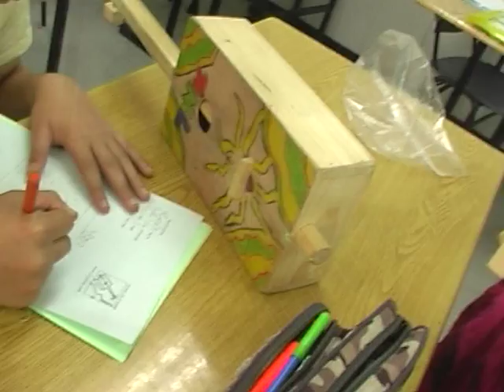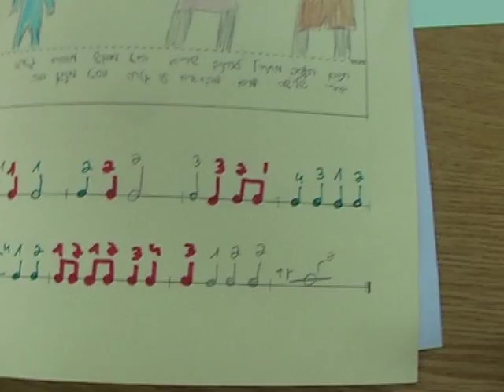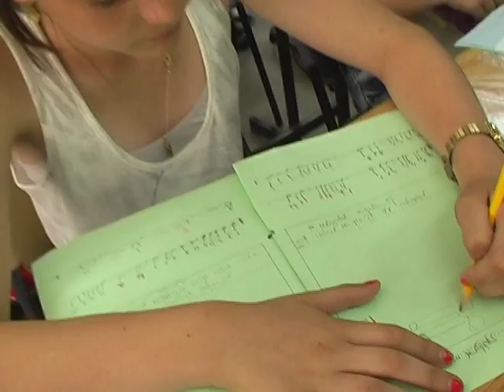Music Project with gifted kids in Israel מחוננים ומצטיינים בתכנית מוסיקה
התכנית "מפגשים עם מוסיקה - גיטרה מזרחית" במכללת כנרת
מחוננים ומצטיינים, שכבה ו'
בפעילויות סיום השנה והמופע, מאיי 2011.
מנהלת בית הספר: ד"ר הלה סמילנסקי
מפתח תכניות המוסיקה: נפתלי להב

The New Music Educational Project in Kinnert College
Gifted kids in Israel - Grade 6
School's Headmaster: P.H.D Hila Smilansky
Program's Developer: Naftali Lahav